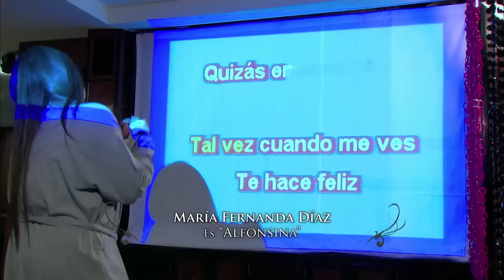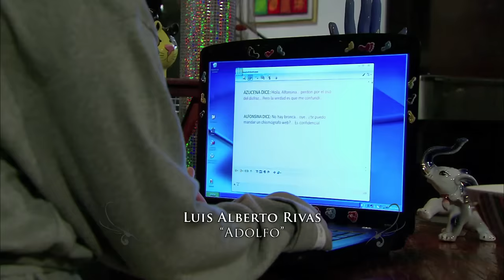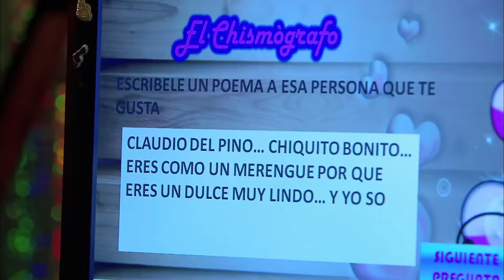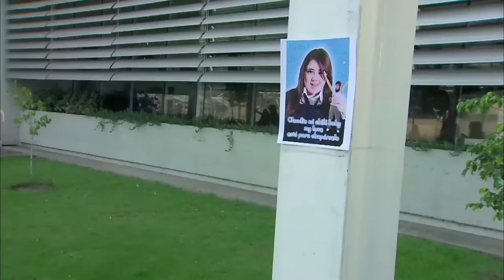Hundir a la güera | La Rosa de Guadalupe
Azucena convoca a Toto, Hilda y Solsticio para darle un escarmiento a Alfonsina, quien se burla de todos.